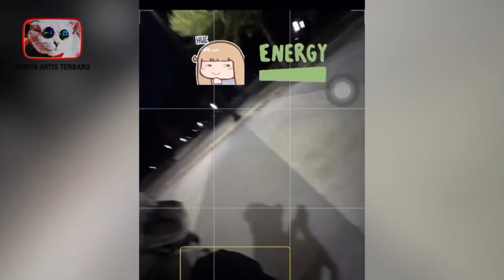7 Pasangan Kapten Timnas Indonesia || artis indonesia || berita artis terbaru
7 Pasangan Kapten Timnas Indonesia || artis indonesia || berita artis terbaru

Hallo apa kabar sahabat berita artis terbaru…
Sejauh ini, memang kita hanya melihat permainan sepak bola yang handal para kapten Timnas Indonesia ya kan? Dengan Kehebatan yang mereka miliki, pastinya para kapten Timnas Indonesia ini banyak digandrungi wanita-wanita cantik untuk mendekatinya. Tetapi sebelum akhirnya melangkah lebih jauh, mestinya kita perlu mengetahui terlebih dahulu apakah kapten Timnas Indonesia ini sudah mempunyai kekasih atau masih belum. Lantas, siapa saja kiranya para kapten Timnas Indonesia yang sudah mempunyai tambatan hati? Kira intip mulai dari Pratama Arhan hingga Asnawi Mangkualam. Ini dia! 7 Pasangan Kapten Timnas Indonesia